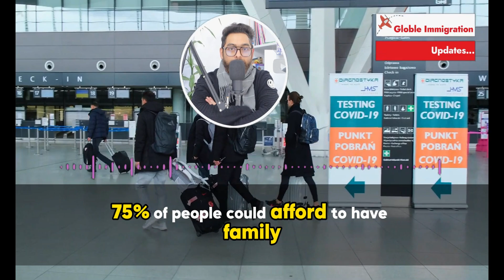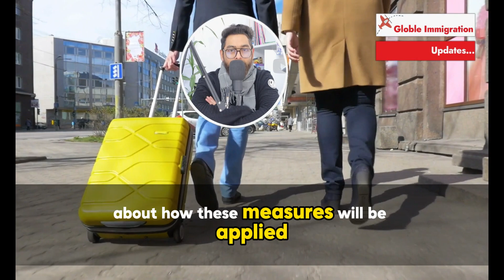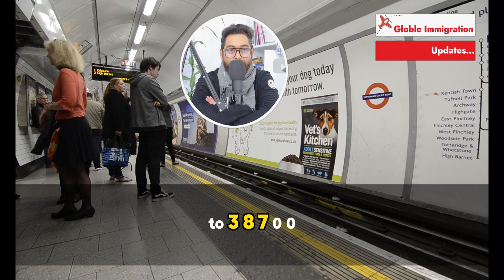No More £38,700? UK Home Office Announce Another Salary Threshold For Spouse And Family Visas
The UK government's proposed hike in the minimum salary requirement for spouse and family visas from 18600 to a staggering 38700 had sparked public outrage  and threatened legal action.  In a dramatic about face, the government has revised its decision, offering a glimmer of hope amidst the uncertainty. In today's video, we will discuss the new salary threshold announced by the UK government on the 21st of December, 2024, after individual families plan to take them to court.  The Home Office has made a U turn on its much criticized plan to imminently raise the minimum salary requirement for British nationals,  bringing foreign family members to the UK, saying the threshold will first be raised to 29000 instead of 38700.

he revised proposal, announced unexpectedly and without fanfare in a parliamentary answer, said the threshold would be increased  incrementally and would still eventually hit 38700. but gave no timescale for when this would happen.  The lack of detail and the suddenness of the policy change prompted opposition parties to condemn a lack of consultation, with Labor saying the policy was in chaos.  While 29000 remains above the average UK working salary and is still significantly higher than the previous 18600 minimum,  ministers appeared to have at least partly given way to the outpouring of fury over the 38700 threshold. Announced as part of a wider crackdown on legal migration earlier this month,  under the 18600 threshold, 75 percent of people could afford to have family members join them. If it was set at 38700,  just 40 percent would be able to afford it,  and only 25 percent in the northeast of England.

With such visas forming a small proportion of overall legal migration, the original change was expected to contribute only about 10000 to an overall planned. Reduction of 300000 in annual migration numbers, while taking a heavy toll on families, many of whom said they would be forced to live apart.  Reunite Families, a campaign group for people affected by immigration rules, had instructed lawyers to explore ways to challenge the changes, which had been described by some as being a punishment for falling in love. Responding to the announcement, the group said, It is incredibly upsetting and outright disrespectful that the government has released these details four days before Christmas, nearly three weeks since they were first announced. 29000 is still very high for most families, it excludes over half of the population from sponsoring a foreign spouse,  and is much higher than the minimum wage so those on lower salaries are still being told their family is not welcome here.

This would begin next spring, with the increase to 29000. Peg does the 25th percentile of earnings for jobs eligible for skilled worker visas.  This would subsequently rise to the 40th percentile, which would currently make it 34500. And then the 50th percentile. Now 38700 the new minimum threshold also for a skilled worker visa. However, the answer gave no details about when the moves beyond 29000 would happen.  Asked when this would take place, Home Office officials pointed to a statement and fact sheet, which also did not set this out.  In a statement, the Home Secretary said that he had provided further detail about how these measures will be applied and when they will be introduced. Without acknowledging the partial U turn,  he insisted the revised plan would still reduce annual net migration by 300000, adding, I have been clear that current levels of migration to the UK are far too high.  The British people are, rightly, frustrated and want to see action.